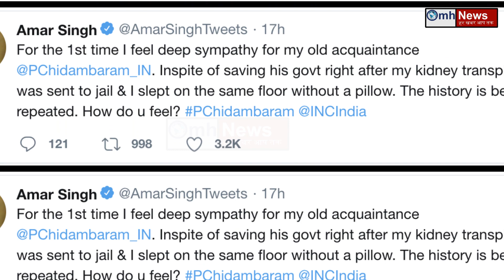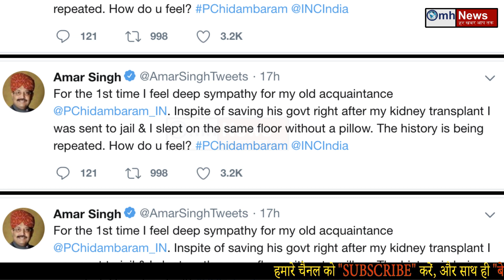How are you feeling Mr. P Chidambaram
The Modi government remains a time for Part 2 corruption, and the Congress is most troubled by the second term of the Modi government, whether Congress leaders Chidambaram, DK Shivakumar or Kamal Nath's bhang ratul be fulfilled, all behind bars one after the other. Have gone Former home minister P Chidambaram, considered number two in the Congress government, is accused in the INX Media case of corruption and is currently lodged in Tihar Jail, but in the same vein, Rajya Sabha Parliament Amar Singh, through a tweet, has done salt work on Chidambaram's wound. Actually, Amar Singh tweeted and asked Chidambaram - how does Chidambaram feel in jail? Amar Singh always remains in the discussion through political rhetoric. Amar Singh tweeted and wrote - 'For the first time I feel deep sympathy for my old acquaintance P Chidambaram. Let me tell you that in one of his tweets on the day of the arrest of former Home Minister Chidambaram, Amar Singh justified the arrest of Chidambaram and described it as a historic day. Amar Singh had said, "People who were walking around in white clothes have been caught."